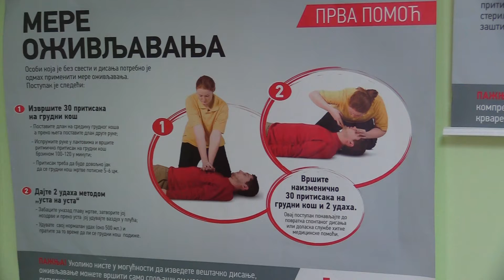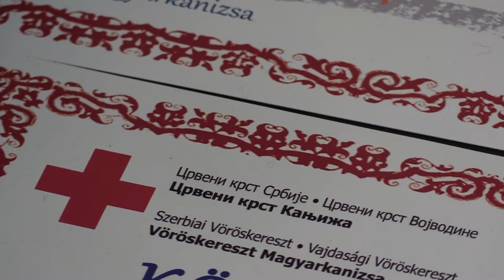Április 7., az Egészség Világnapja